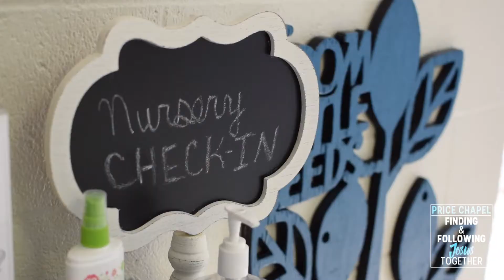Our Stories - Joshua Smith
Joshua Smith tells his story of how God has molded his life through the people at Price Chapel.